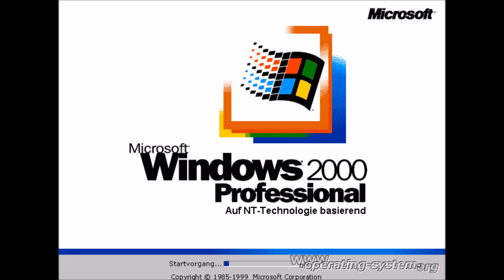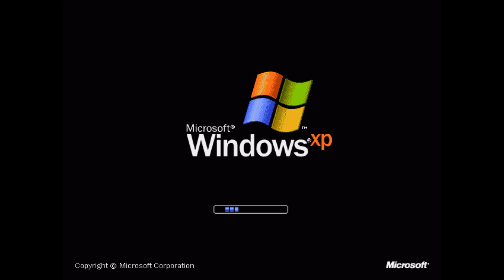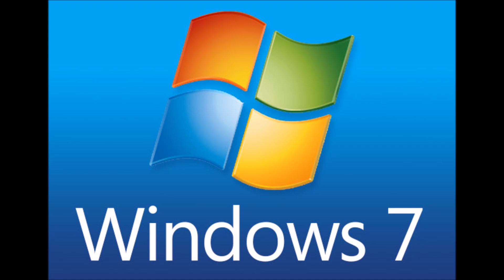Microsoft Windows Startup and Shutdown Sounds